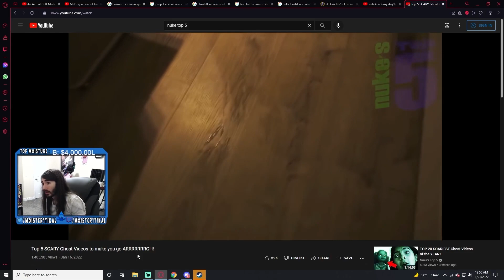Why would a ghost take a bath